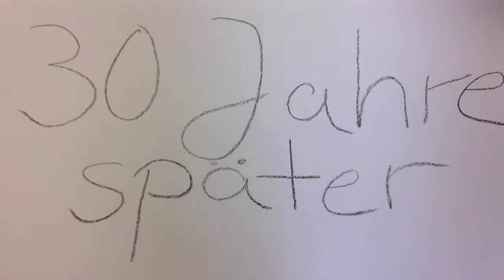Technik verändert Menschen